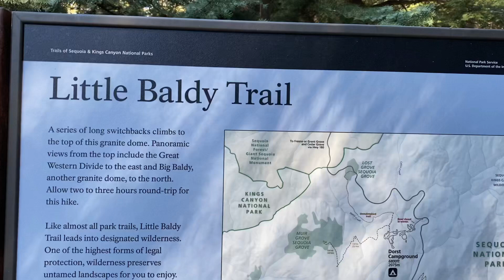Sequoia National Park in 24 Hours - Little Baldy Trail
Last Hike of the 24-Hour trip is Little Baldy Trail - another short hike off the main road to a wonderful summit of rock and views.  This one, being easier than Big Baldy, is full of switchbacks and was full of people.  And by full of people, I encountered maybe a dozen people across four groups total the entire trip - I still had the summit all to myself to explore, rest, and snack.

The beginning is full of switch backs which were great for nature viewing - I ran into super friendly deer and a covey of grouse.  Chipmunks and birds abound and Big Baldy is observable from different parts of the trail.  I actually enjoyed this hike MORE than Big Baldy due to clear goals and no dream crushing false summits - a clean, steady ascent, and spectacular views.  Do note that there can be some pretty strong gusts, so hold onto your snacks!

Timestamps
0:00 Ascent Begins!
0:53 Deer and Grouse
1:12 Speed to the Top!
1:25 Made it to the Summit
2:24 The Wind Gusts!